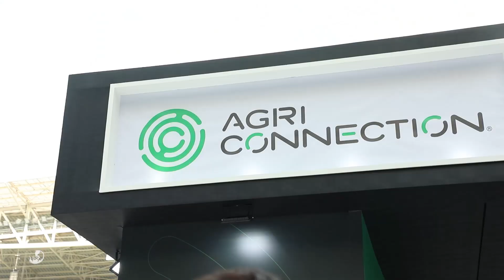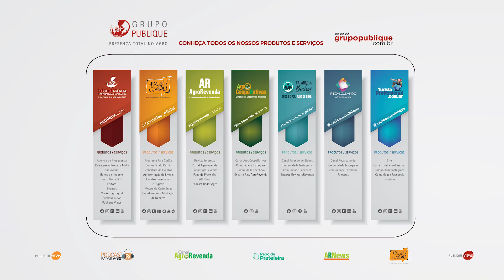Direto do gramado do Allianz Park com grandes amigos e parceiros | Canal do Boi nº 22 | 26/07/2024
Durante a minha volta nesse setor do Global Agribusiness Festival, conversei com o CEO da Agriconnection, Flávio Mata, com o cara da XP Agro, Thiago Balbo, com o COO da Datagro, Guilherme Nastari, com o Pedro Freitas, da XP Agro, com a Marta Giannichi, Diretora Executiva da My Carbon, com o Daniel Dias, Diretor Internacional da Agriconnection, com o Milton Paiva, Diretor de Marketing da Agriconnection, com o Vice-Presidente do Clube Os Independentes, Kaká de Barretos, com o pecuarista que está em todas, Rubikinho Carvalho, e com a Head do E-agro Bradesco, Nadege Saad.

Só tem nome de peso!

NET: Canal 190
NET HD: Canal 690
Claro TV: Canal 190
Claro TV HD: Canal 690
SKY: Canal 165 (analógico)
SKY HD: Canal 565
Parabólica Analógica: 1.280MHz Star One C2
Parabólica Digital: DVBS Frequência de descida 3.993 MHz